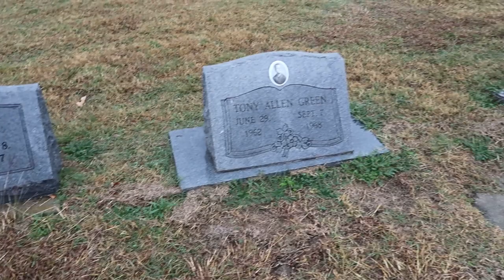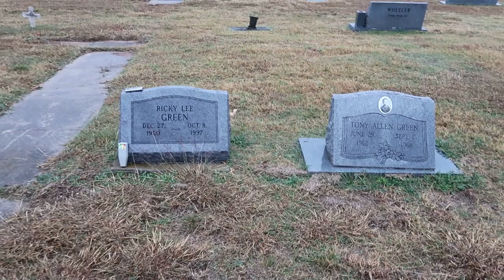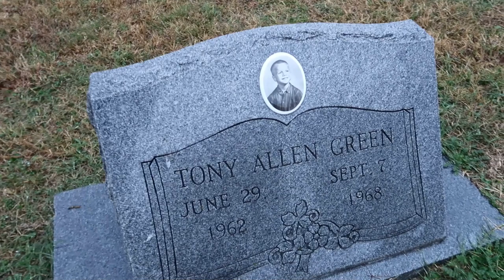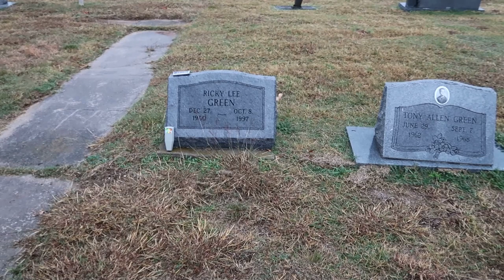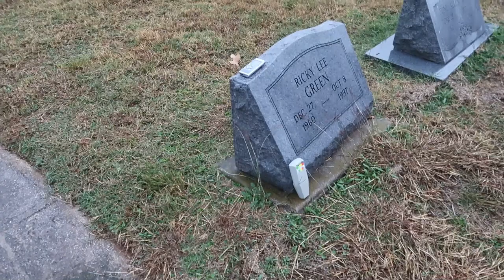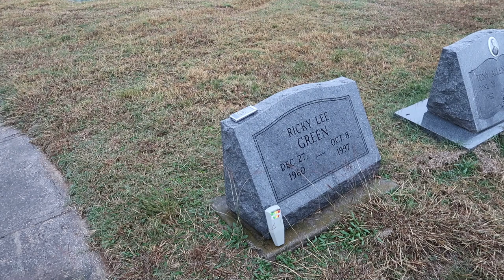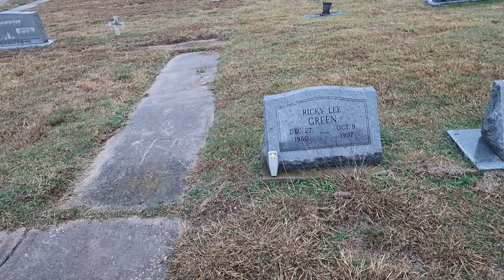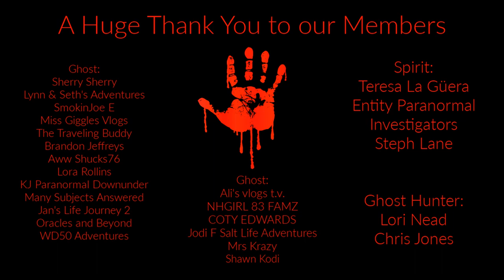Beyond The Grave - Serial Killer Ricky Lee Green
A special Thank You to Debbie McWaters EVPeace for the book that led us here!!!

SmokinJoe E
Sherry Sherry
Brandon Jeffreys
Aww Shucks 76
Lori Nead
KJ Paranormal Downunder
Lora Rollins
Many Subjects Answered
Ali's Vlogs Tv
NHGIRL 83 FAMZ
Coty Edwards
Steph Lane
Mrs Krazy
Jodi F Salt Life Adventures
Chris Jones
Shawn Kodi
Jan's Life Journeys
Oracles and Beyond
WD50 Adventures